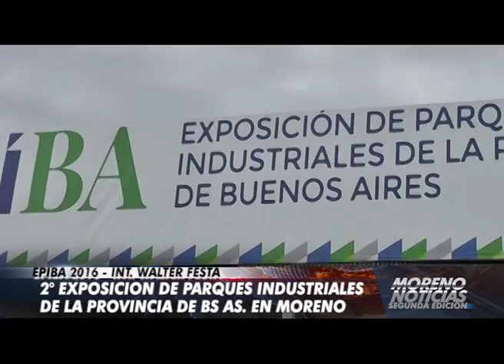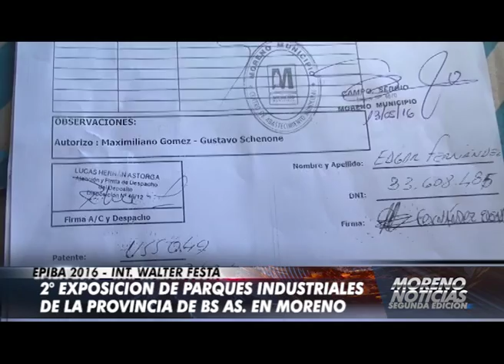2° exposición de Parques Industriales de la Provincia de Buenos Aires en Moreno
Walter Festa